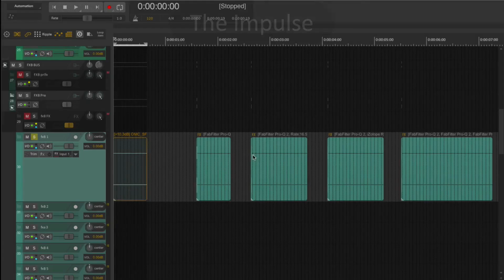EQ Sound Design Metallic Hits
EQ Sound Design